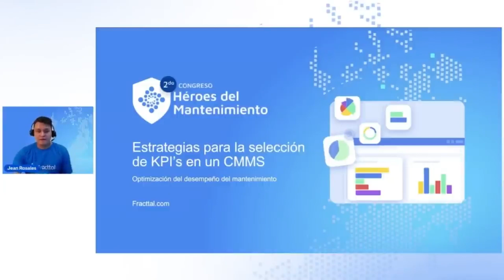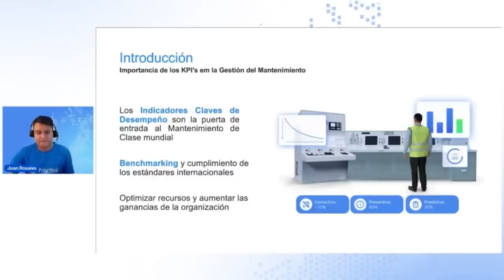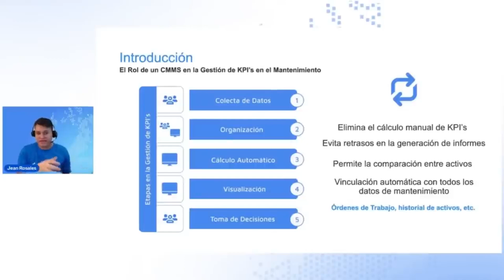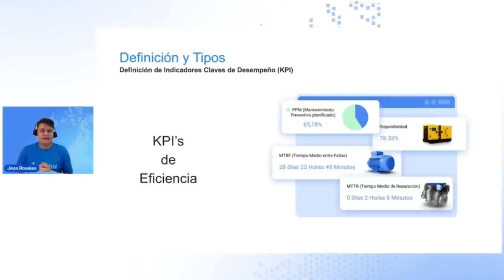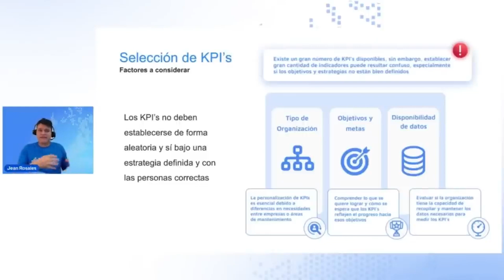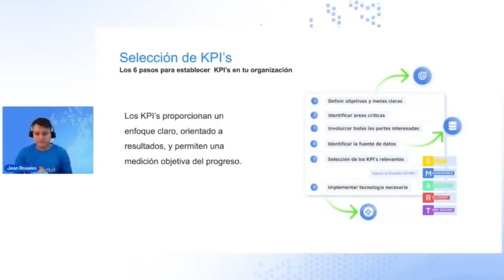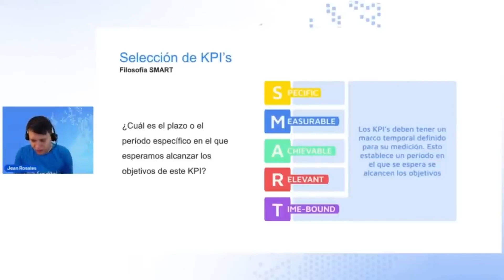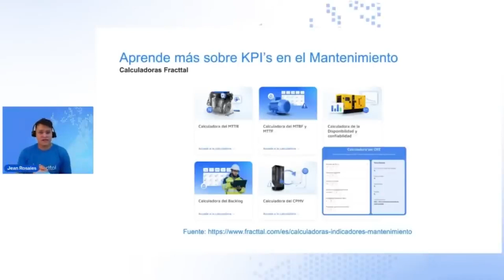Workshop: Estrategias para la selección de KPI's en un CMMS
Disfruta de este workshop dirigido por Jean Rosales (Fracttal) y descubre las estrategias clave para identificar y seleccionar los KPI's de mantenimiento más relevantes a través de un software de mantenimiento CMMS.

02:13 Introducción: Importancia de los KPI's en la Gestión del Mantenimiento
04:00 El ROI de un CMMS en la Gestión de KPI's en el Mantenimiento
08:35 Definición y Tipos: Indicadores Claves de Desempeño
14:22 Selección de KPI's: Factores a considerar
16:45 Selección de KPI's: Los 6 pasos para establecer KPI's en tu organización
19:14 Selección de KPI's: Filosofía SMART
21:46 Seguimiento de los KPI's
24:00 Aprende más sobre KPI's en el Mantenimiento: Calculadoras Fracttal
26:35 Ronda de preguntas y respuestas

Accede a todas las ponencias del 2º Congreso Héroes del Mantenimiento

Descubre más sobre indicadores de mantenimiento y KPI's en nuestra guía gratuita